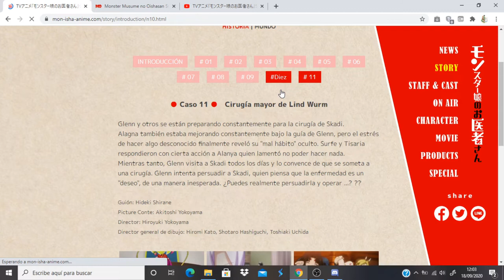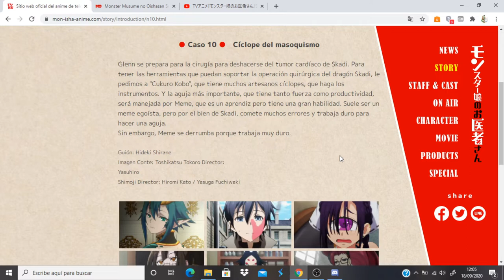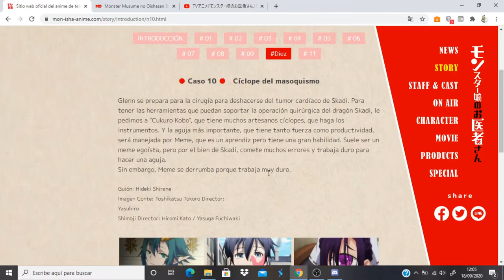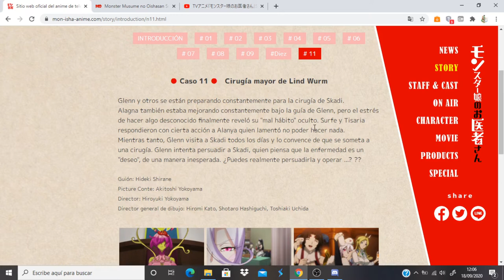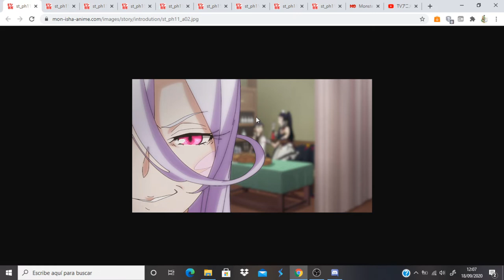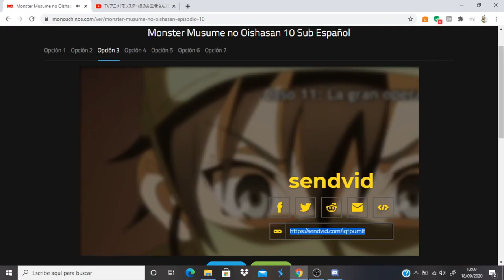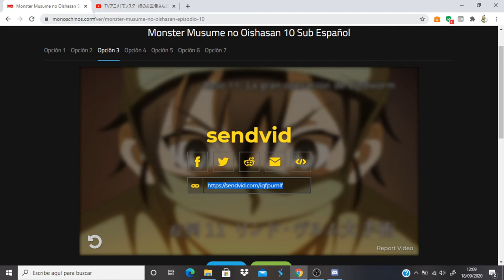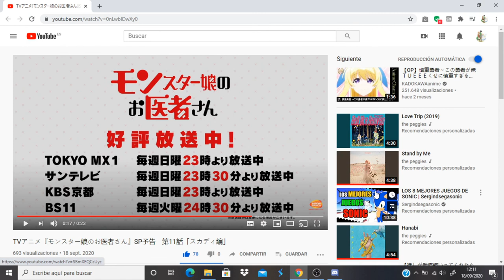Monster Musume no Oisha-san comentando avance del capitulo 11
Anime Opening and Ending: Monster Musume no Oisha-san